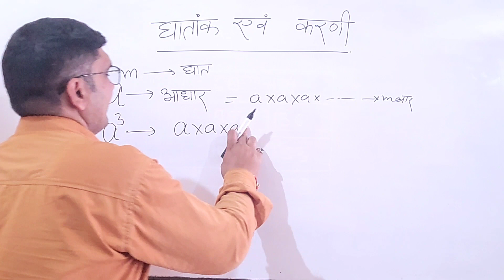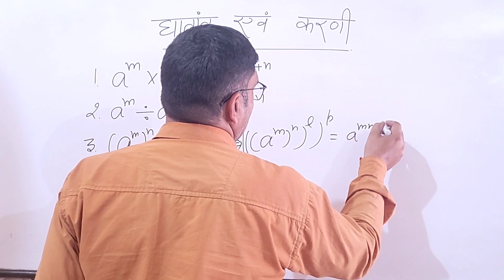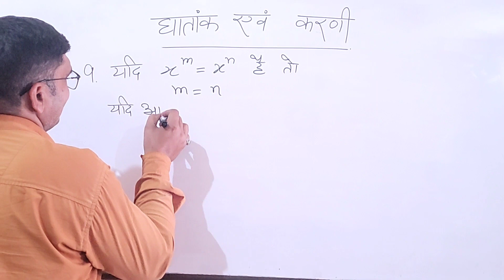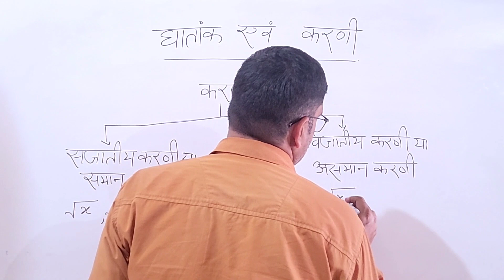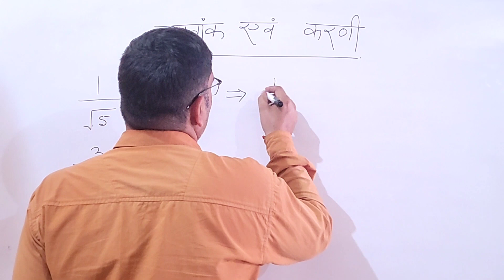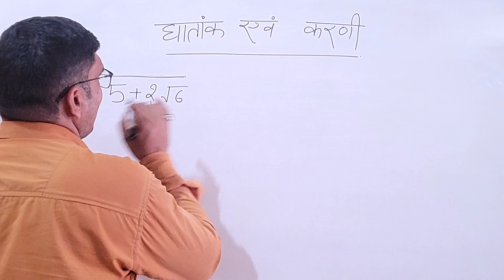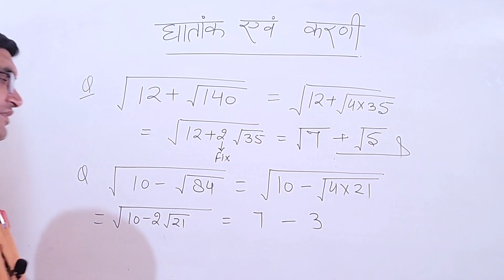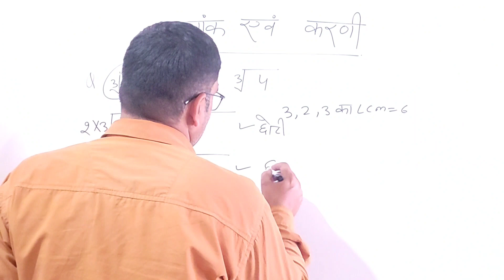sd yadav ghatank karni | ghatank karni full concept in one class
sd yadav maths book in hindi profit andloss

sd yadav maths book in hindipercentage

profit and loss sd yadav new book

sd yadav math book review

sd yadav math book solution squareroot

sd yadav math book solutionCompound interest

sd yadav math book solution ratio andproportion

sd yadav math book

ankganit sd yadav book

simplification sd yadav mathperfection acadeny

sd yadav book number system

number system important questions bygagan pratap

number system rs aggarwal in hindishort trick

cube root trick wifistudy

best motivational speech for successin life

current affairs tips and tricks

gk important questions for competitive

examS

Square root and cube root tricks

sd yadav percentage new book

number system questions for sd yadav
success with kapil,ghatank karni sd yadav math,ghatank aur karni,ghatank karni full concept in one class,surds and indices,surds and indices short tricks in hindi